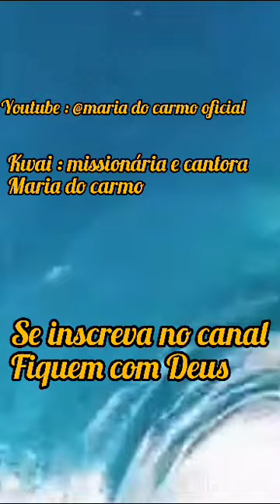vamos louvar o nosso Senhor Jesus